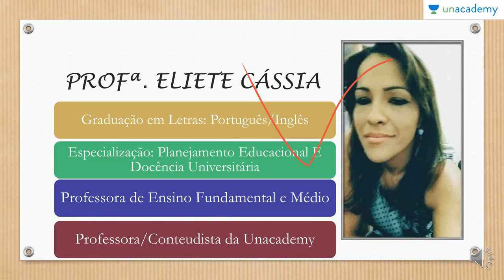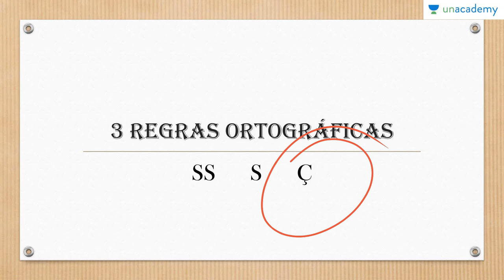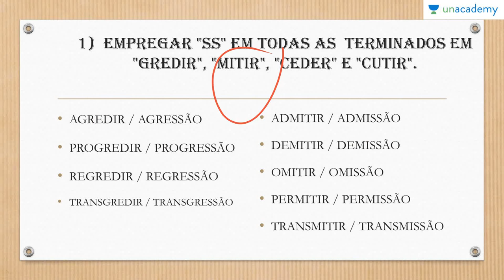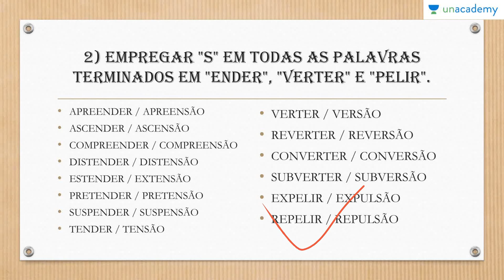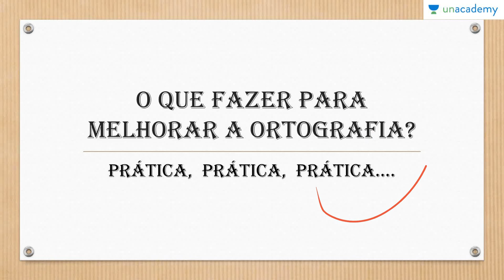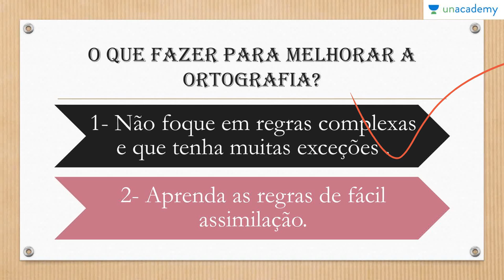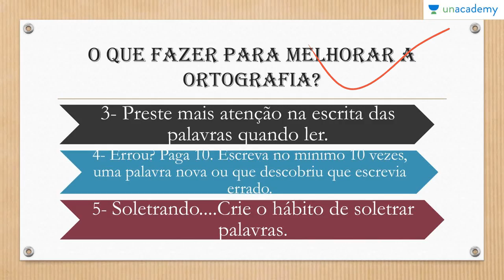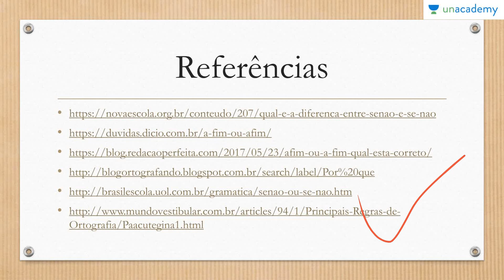Dificuldades ortográficas na Língua Portuguesa Parte 1 Preparatório Enem Aula 11 Regras para me